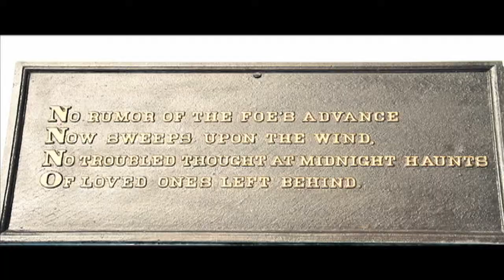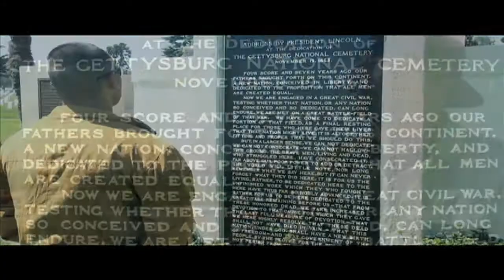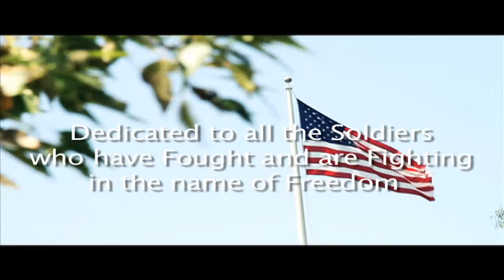El Tumi - In The Booth (OFFICIAL MUSIC VIDEO)